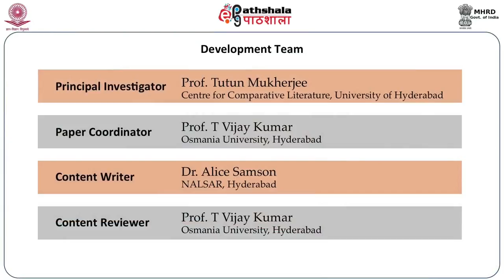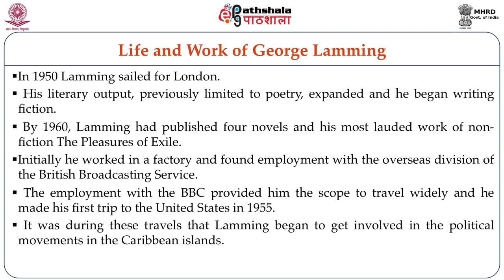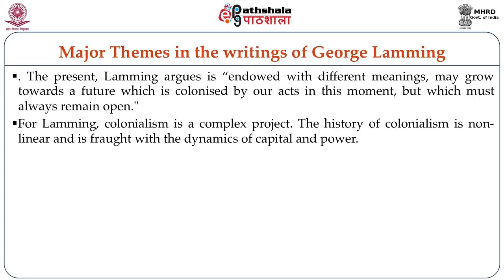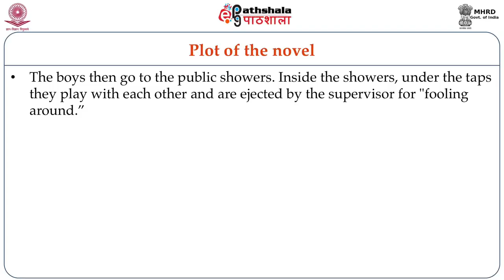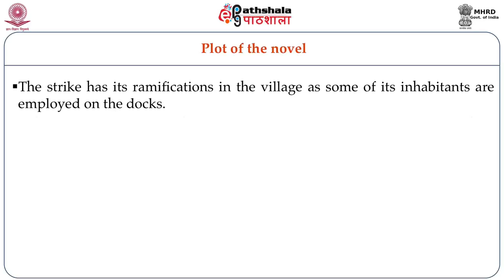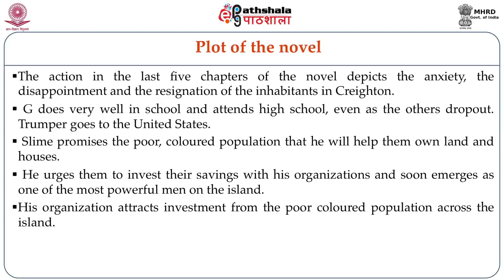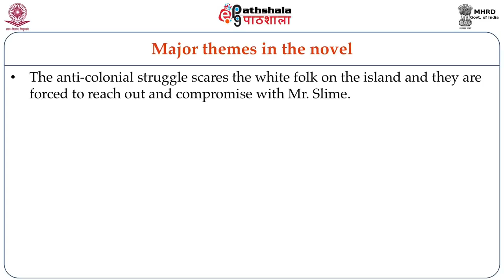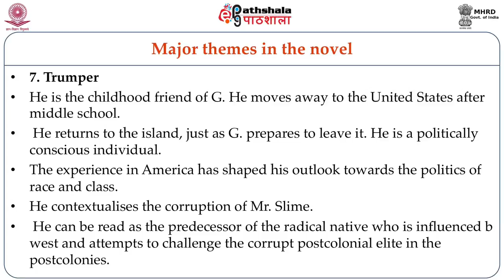George Lamming: In the Castle of My Skin